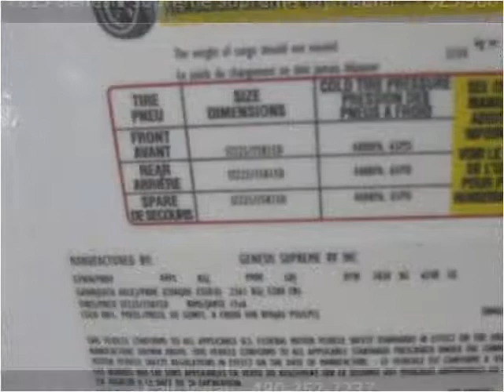2015 Genesis Supreme Supreme Toy Hauler New Cars Mesa AZ